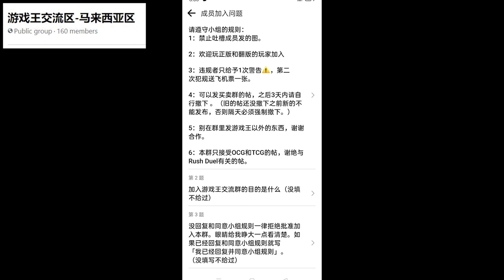Resident Evil vs Welcome to Raccon City 【逗你开心 #23】